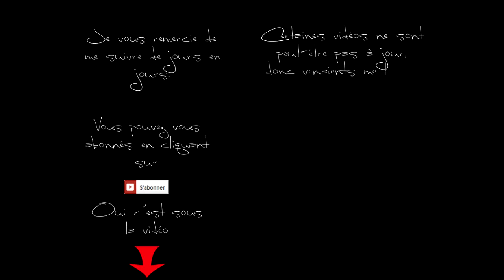Pet Rescue Saga, level 613